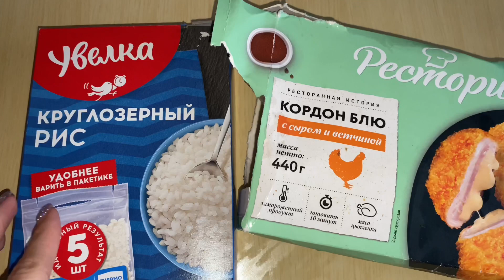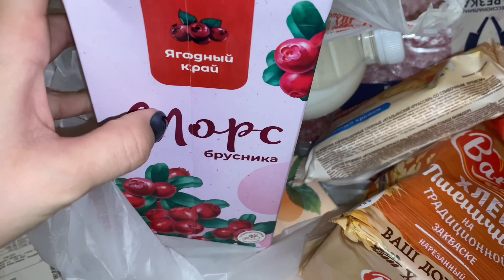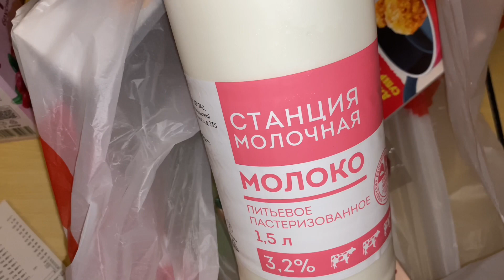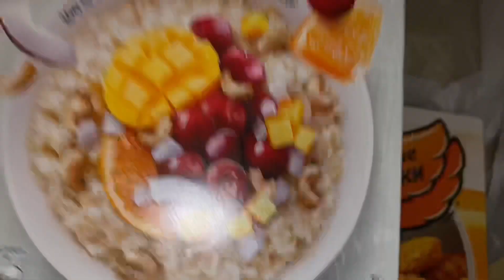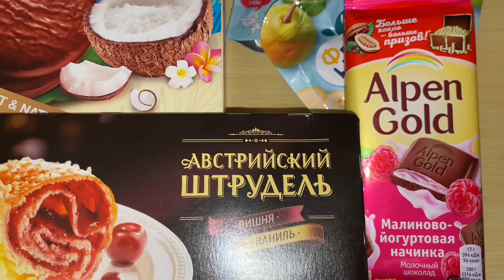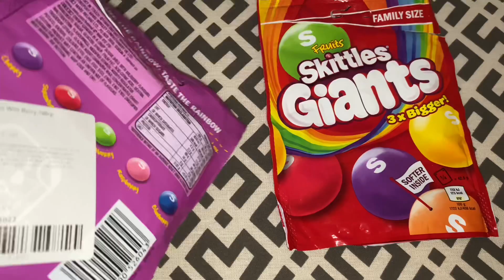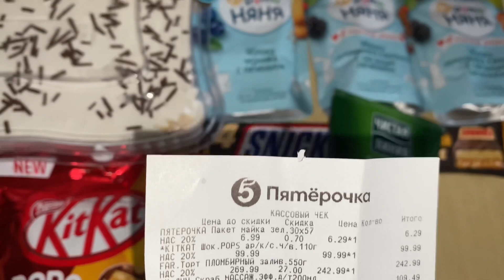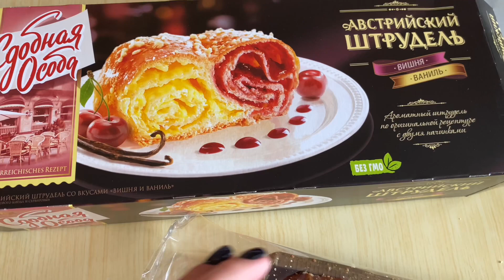VLOG: ОЧЕНЬ МНОГО ПОКУПОК ЕДЫ 😂 ГОТОВЛЮ 🥘 АМЕРИКАНСКИЕ ВКУСНЯШКИ 🤩 МАНИКЮР 🥳